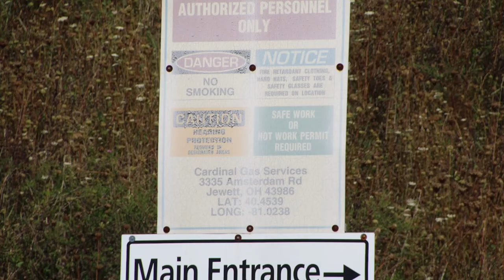Williams Kilgore CF Compressor Station, Carroll County September 2019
Williams
Kilgore CF Compressor Station
Jewett, Carroll County, OH
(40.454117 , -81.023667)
Filmed 9/10/2019